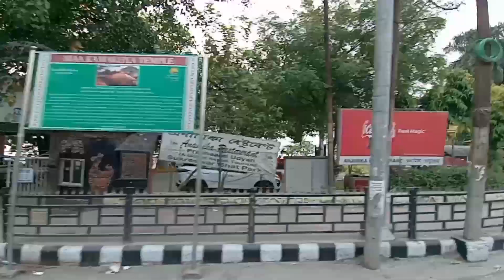कामाख्या से नूनमाटी बस नंबर 38 नया फ्लावर ब्रह्मपुत्र होते हुए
दोस्तों नमस्कार
कामाख्या से लेकर चांदमारी आगे तक हम जाएंगे ,बस नंबर 38 से नए फ्लावर ब्रह्मपुत्र के ऊपर से हम लोग गुजरेंगे,

Guwahati bus number 38